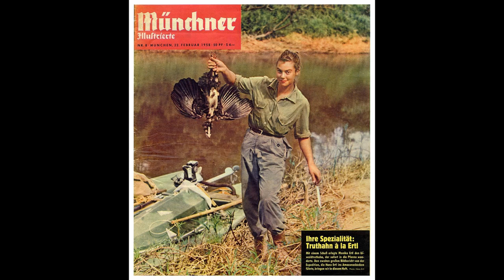Monika Ertl La Vengadora del Che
A día de hoy, se sabe a ciencia cierta que muchos altos cargos nazis huyeron a Sudamérica para escapa de los cazanazis y de la justicia internacional. Paradójicamente, la hija de un fotógrafo nazi, Mónika Ertl, que también tuvo que trasladarse a Bolivia, pasaría a ser reconocida internacionalmente como la “Vengadora del Che”. En este video especial os traigo a la fotógrafa y guerrillera alemana Mónika Ertl.

FUENTES: La Mujer que vengó al Che (Jürgen Schreiber)